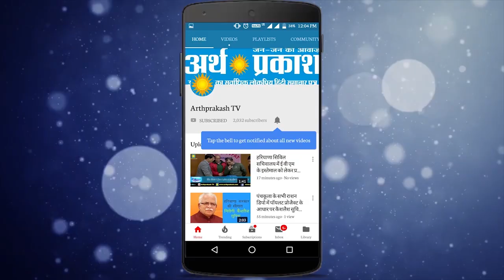चंडीगढ़ BJP किसान मोर्चा के अध्यक्ष बने दीदार सिंह हल्लो माजरा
चंडीगढ़ प्रदेश भाजपा की ओर से बीते दिन नियुक्त किये गए भाजपा के किसान मोर्चा के अध्यक्ष दीदार सिंह हल्लो माजरा ने आज पार्टी दफ्तर कमलम में अपना पदभार संभाल लिया। इस मौके पर भाजपा के प्रदेश अध्यक्ष अरुण सूद ने किसान मोर्चे के पदाधिकारियों के साथ परिचय मीटिंग की और चंडीगढ़ भाजपा के किसान मोर्चे के सभी पदाधिकारियों को चंडीगढ़ के किसानो की समस्याओं के हल और उनके विकास के लिए कार्य करने की गूढ़ती देकर अपनी शुभ कामनाएं दी। किसान मोर्चा के सभी नवनियुक्त पदाधिकारियों को शुभकामनाएं देते  हुए पार्टी के प्रदेश अध्यक्ष अरुण सूद ने कहा कि उपरोक्त सभी लोग इस से पूर्व भी पार्टी द्वारा दी गयी जिम्मेदारी को निभा चुके हैं और सभी अपने अनुभवों के माध्यम से किसान मोर्चे को और अधिक मेहनत और लगन से अधिक सुदृढ़ करेंगे ऐसीउन्होंने आशा व्यक्त की है | मोर्चा के नव नियुक्त पदाधिकारी भाजपा की नीतियों को और मोदी सरकार की जन कल्याणकारी योजनाओ को गॉव, गली, मोहल्लो तक लेकर जायेंगे | उन्होंने इस मौके पर किसान मोर्चे के नव नियुक्त अध्यक्ष दीदार सिंह हल्लो माजरा , उपाध्यक्ष  सतेंदर सिंह सिद्धू सारंगपुर, हरमेश कुमार, रुपिंदर राणा, जी .डी. गुप्ता, मनदीप सिंह पलसोरा, गुरदीप सिंह बैदवान, महामन्त्री धर्मेंदर सिंह दड़वा, अवतार सिंह ढिल्लों, सचिव  दलबीर सिंह रायपुर खुर्द, पालराम गुज्जर, जसबीर सिंह खुड्डाअली सेर, मनदीप सिंह सैनी, बलबीर सिंह, हरमिंदर सिंह मक्खन माजरा, कोषाध्यक्ष रामफल सिंगला, सह कोषाध्यक्ष सतपाल सिंह खुड्डाअली सेर, प्रेस सचिव रविंदर सिंह मान व् प्रवीण कुमार बातिश, प्रवक्ता नीलू कुमार गुप्ता व् परवीन कुमार, ऑफिस सेक्रेटरी रणधीर सिंह बैर माज़रा से मुलाकत कर उन्हें अपनी शुभ कामनाएं दी| इस मौके पर सोशल डिस्टेंस का पूरा ध्यान रखा गया|